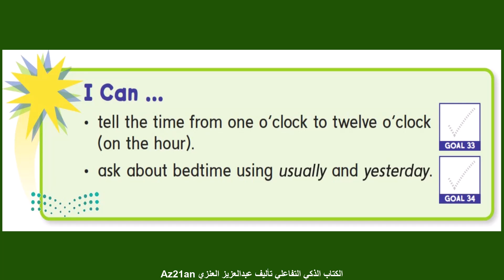الكتاب الذكي التفاعلي الصف الأول الابتدائي المنهج الجديد في السعودية 1444-2022